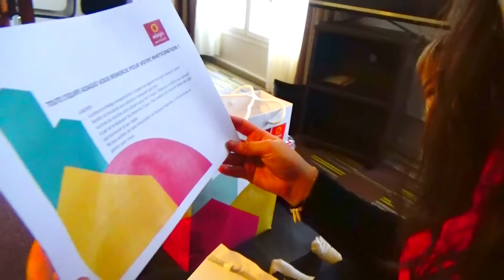Le 1er défi : cuisiner comme à la maison!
Dès notre arrivée dans l'Aparthotel Kids Friendly Adagio, nous avons eu un 1er défi à relever : cuisiner comme à la maison avec un panier imposé...N'oubliez-pas que nous sommes en battle contre une blogueuse allemande alors à vous de liker au maximum mes vidéos pour nous permettre de remporter deux nuitées dans un Adagio Hotel Kids Friendly au choix :)

BEABA, expert des concepts novateurs en puériculture et notamment sur tout ce qui concerne les repas. Le fameux Babycook!

UN GRAND MERCI à la blogueuse Mère pas parfaite et alors? qui diffuse mes vidéos chaque semaine le jeudi et que j'apprécie beaucoup!

E-Bébé :Un site internet pour les papas méga-génial avec plein d'infos et de produits!